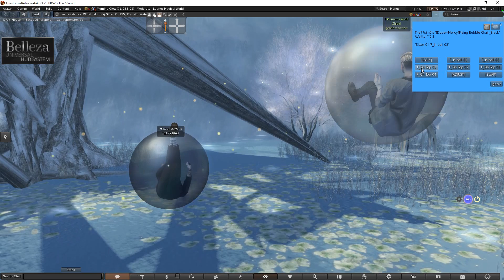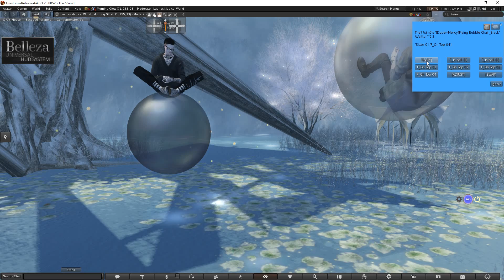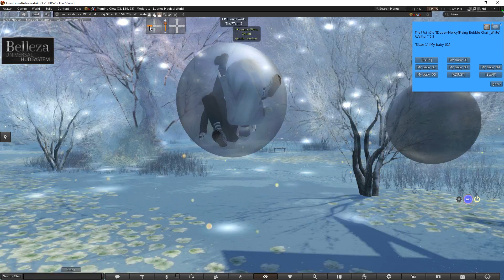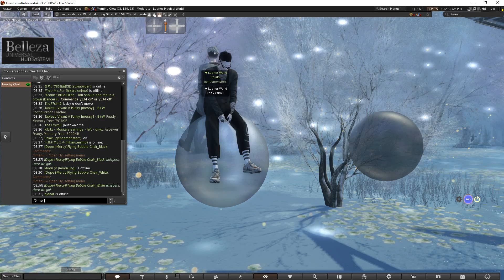[Dope+Mercy] Flying Bubble Chair-Operation demo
[Dope+Mercy] Flying Bubble Chair

Sit on bubble then flying everywhere!

☑ Nearby chat
    Type / 6 menu
    → Speed menu
    7-speed shift

☑  PgUp→ up
      PgDn→ down

Male animation x 8

Female animation x 6

Cuddle animation x 10